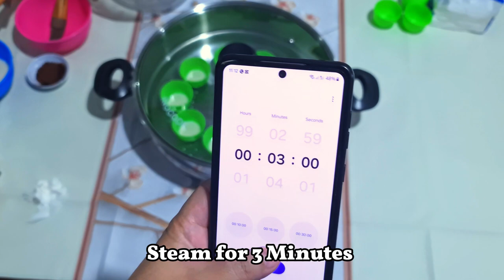Kue Lapis Pepe: A Delicious Indonesian Delicacy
Hope you enjoy the Video Indonesian Kue Lapis, a delectable Southeast Asian treat, is renowned for its vibrant layers and rich flavors. This traditional cake, often enjoyed as a bite-sized snack or dessert, is typically crafted from rice or tapioca flour and infused with aromatic pandan leaves, creamy coconut milk, and sweet palm sugar.

By carefully layering different colored and flavored rice flour mixtures and steaming them to perfection, Kue Lapis achieves a delightful combination of soft texture and sweet, fragrant taste. This beloved delicacy is a staple in Indonesian bakeries and markets, captivating taste buds with its unique appeal.